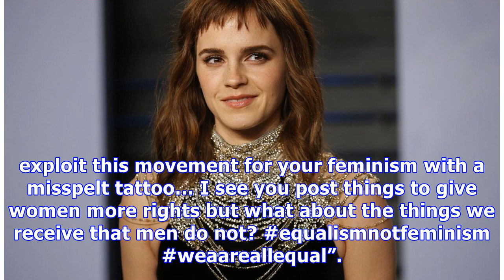Emma Watson Reveals Massive ‘Time’s Up’ Tattoo At VF Oscar Party: Why Is She Being Mocked For It?